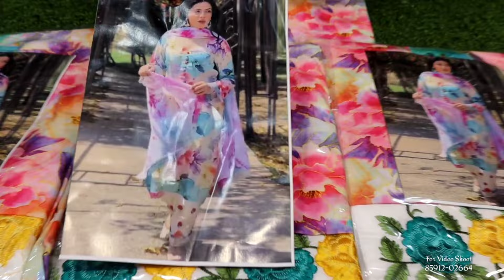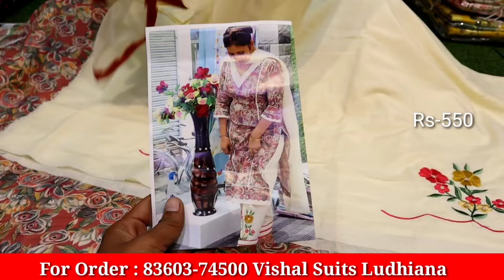राखी के Special Suits घर बैठे ऑर्डर करे || Vishal Suits Ludhiana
Shop Address:- Vishal suits Ludhiana Fieldganj

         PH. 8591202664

searching Tags

ludhiana
ludhiana market

ludhiana
ludhiana market
gaisala road
gausala road
madhopuri market
ludhiana city

ludhiana kapda
cloth market
velvet
welewt suit

ludhiana gaushala

Keshav corner
ladis sweter
ladies dress
girls dress

palazoo
sarara

ludhiaan bedsheet
blanket ludhiana

Ludhiana innermost
Ludhiana woolan. Kids wear
Ludhiana woolan
boutique suits
party wear suits
punjabi suits
cotton suits
patiala suits
ex mill suits
fancy suits
designer suits
ladies suits
ramtex suits
omtex suits
branded suits
imperial suits
sahiba suits
jai vijay suits
riva suits
kani suits
cotton kani suits
luxurious suits
cheapest suits

                 # wholesale shop
top design
                 # bridal suits
                 # fabric collection
jaipuri design